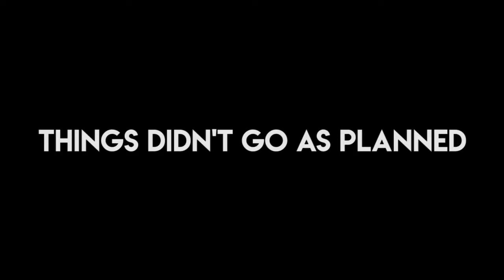ASPEN PLAYS IN OVERWATCH TWITCH RIVALS (July 2nd)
This is an extremely delayed video and I apologize, I just wanted to get this on my channel when I had time. If you don't already know, I'm no longer in Cloud9 and will be pursuing a career professionally playing Overwatch and working my way up to hopefully someday, OWL.